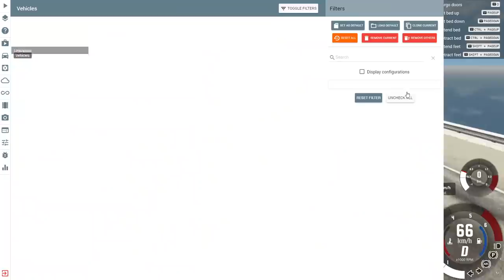❄️ SUPERSAMOCHODY KONTRA ZABAWKOWE AUTA!? | BeamNG Drive